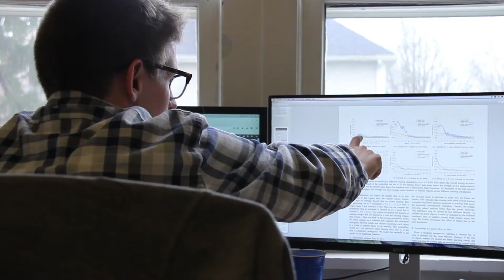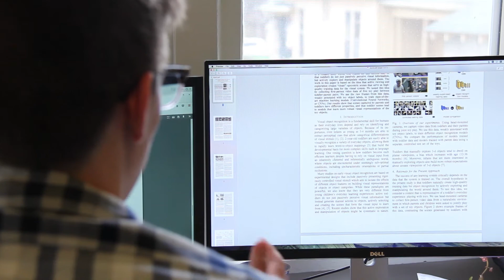Emerging Areas of Research at IU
IU professors Linda Smith, David Crandall and Karin James talk about how IU Bloomington’s first Emerging Areas of Research initiative, called “Learning: Machines, Brains, and Children,” will revolutionize our understanding of how children, and robots, learn.